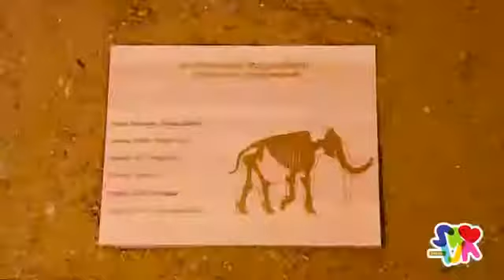Prvenstvo Srbije M14 / RKRadnički1964 RKRudar